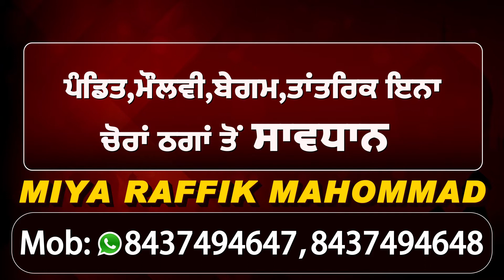Pathankot 'ਚ Cattle Thieve Gang ਦਾ ਕਾਰਾ,Cows ਨੂੰ ਲਗਾਏ Toxic Injection